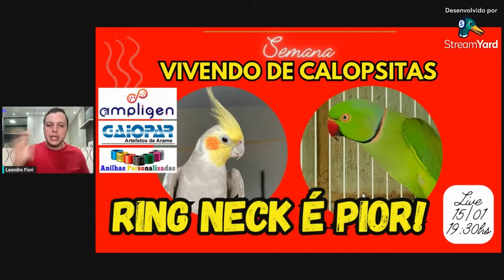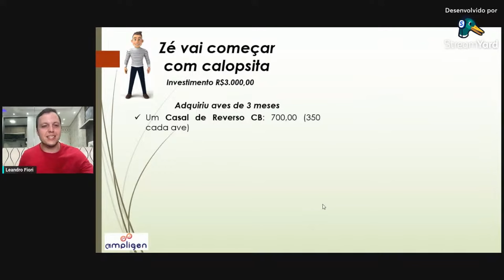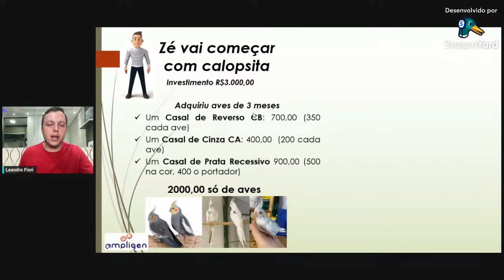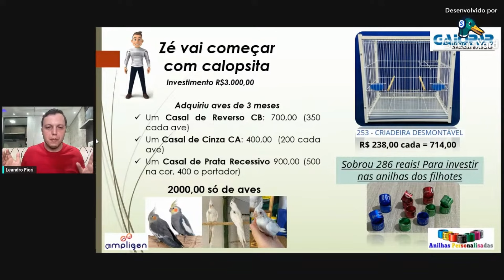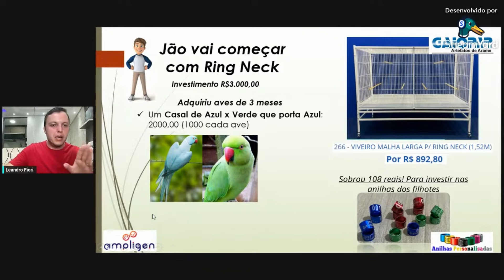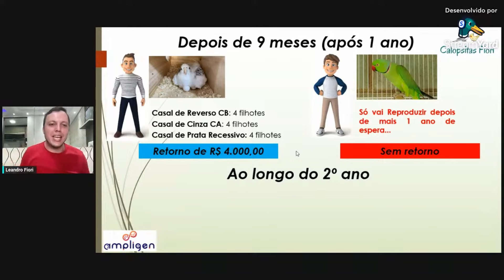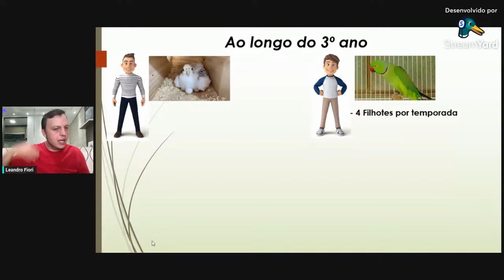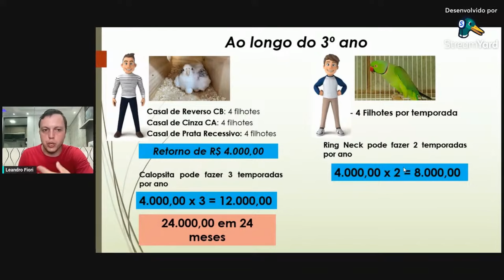RING NECK É PIOR QUE CALOPSITA - CORTE DA LIVE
o que mais vale a pena, Ring Neck ou Calopsita?

CUPON na Ampligen: FIORI10